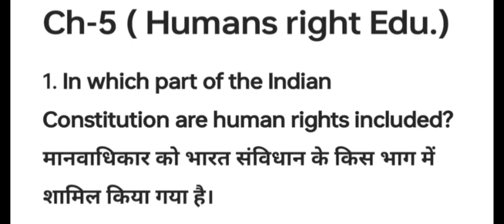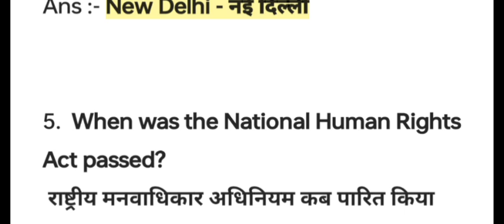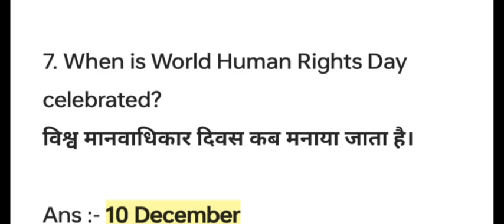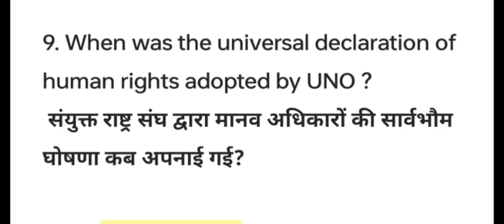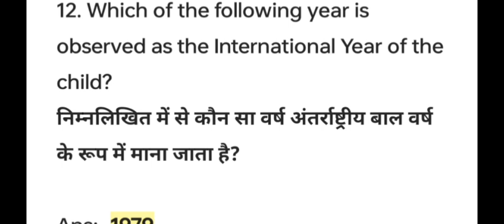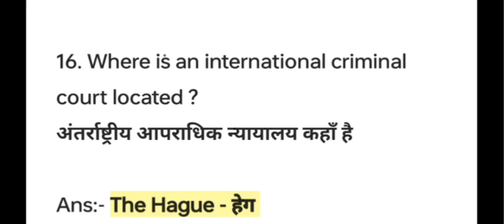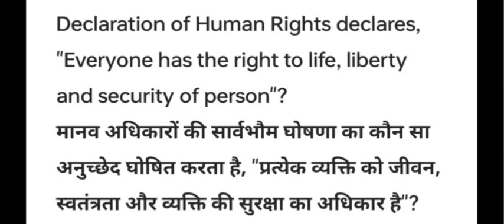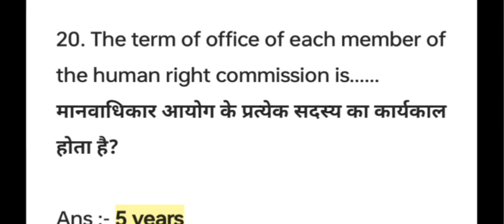Sem 2 cc 6 global citizenship education MCQ questions। cc 6 chapter 5 Humans right important MCQ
Sem 2 cc - 6 global citizenship education top 20 MCQ questions।  MCQ questions of global citizenship
sem 2 cc 5 ch - 4 global citizenship important MCQ। cc 6 gender equality vvi MCQ questions। sem2 cc6।Sem 2 cc - 6 global citizenship education top 20 MCQ questions।  MCQ questions of global citizenship

★WhatsApp group में जुड़ने के लिए नीचे दिए गए लिंक पे क्लिक करें

★(Global citizenship CC - 6 के Questions Answers का लिंक नीचे दिया गया है 👇

human rights MCQ questions
semester 2 CC 6 Global citizenship human rights MCQ questions
cc 6 Global citizenship education human rights important questions
vbu semester 2 Global citizenship education CC6 important MCQ questions
very very important MCQ question of CC6

global citizenship education important MCQ questions
sem 2 vbu cc 6 important MCQ questions
important MCQ questions of sem 2 cc 6
cc 6 important MCQ questions sem 2।
 cc 6 gender equality vvi MCQ questions
sem 2 gender equality important MCQ questions
vbu sem 2 kal ke exam me aane wale MCQ questions
vbu sem 2 cc 6 gender equality global citizenship education vvi MCQ questions